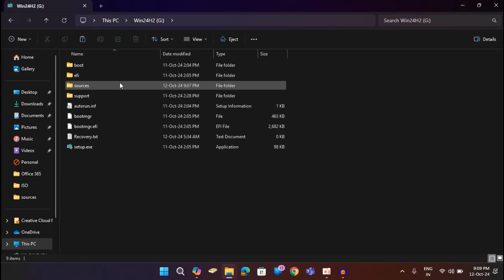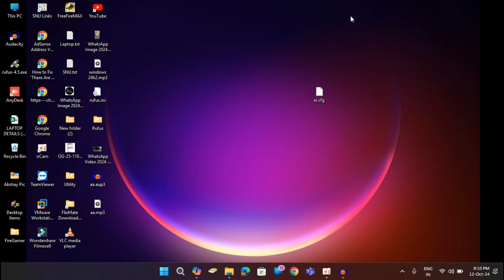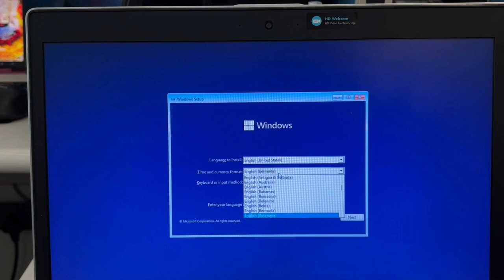Solved% : Edition selection window not showing while installation | windows 24h2 Version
In this video, Edition selection window not showing while installation in windows 24h2 Version

add ei.cfg to windows 10 iso
add ei.cfg to windows 11 iso
unable to change source in windows 11 24h2
How to Select Windows 11 Home or Pro Edition During Installation
I did not got the selection menu while installing
Unable to select Pro edition during Windows 10 installation
Fixed - Can't Select Windows 11/10 Edition During Clean installation
Windows 11 Pro install
Windows 11 24h2 version Pro install
Windows 11 24h2 version

👉✅Open Notepad, type the following, and save it as "ei.cfg"

[EditionID]
Professional
[Channel]
Retail

Open the bootable Pendrive, find and open the source folder, and then paste the created "ei.cfg" file.